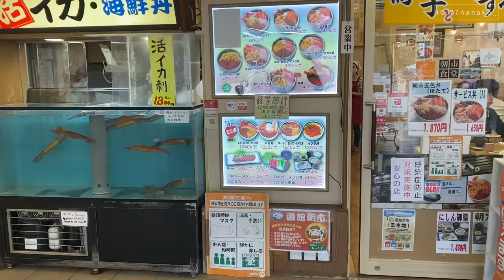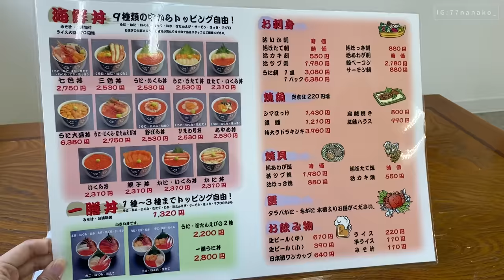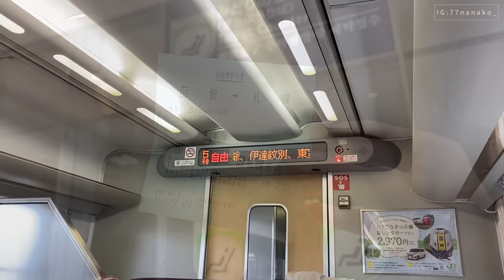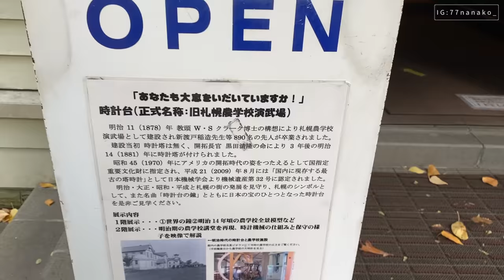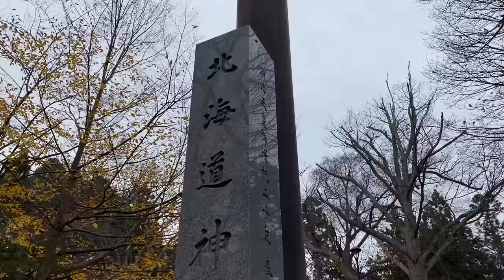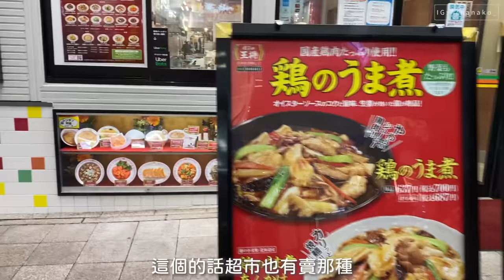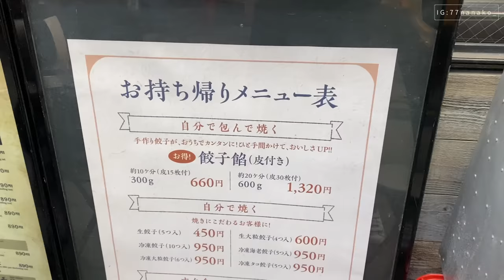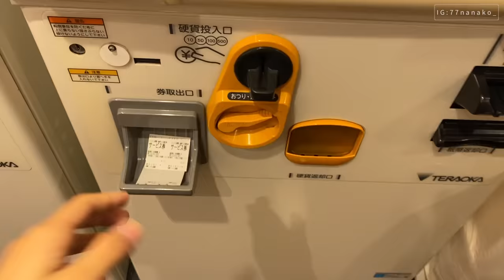【一個人環遊日本】#08 北海道·札幌｜北海道神宮、函館早市吃海鮮當早餐、狸小路商店街、札幌市鐘塔、札幌拉麵｜日本旅遊 旅行 vlog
札幌東急Stay飯店 (Tokyu Stay Sapporo)

place:函館早市、札幌、北海道神宮、札幌市計時台＝札幌市鐘塔、狸小路商店街

Travel route:
函館站→(走路2分) 函館朝市→(搭函館本線北斗號3小時50分)札幌站→ (走路10分)札幌市鐘樓=札幌市計時台→(走路8分)飯店放行李→(走路2分)大通站→ (搭札幌市營-東西線 5分) →圓山公園站*日文:円山公園→ (走路15分)北海道神宮→神宮茶屋→回程一樣:到大通站→(走路5分)狸小路商店街→山崗家拉麵→大通站住宿(離札幌站走路18分)：札幌東急Stay飯店 (Tokyu Stay Sapporo)

Track: Ikson - Mon Paris [Official]